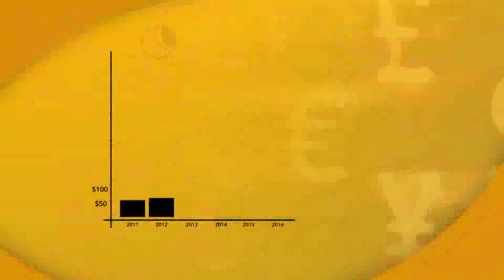Telecoms Lose 1.1billion Naira To Sim Card Registration Ban| Gudu Morning Naija Show